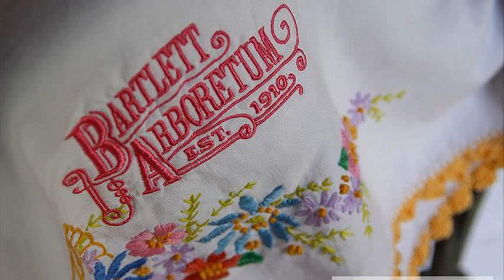Bartlett Arboretum - Belle Plaine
bartlett arboretum belle plaine kansas
bartlett arboretum belle plaine ks